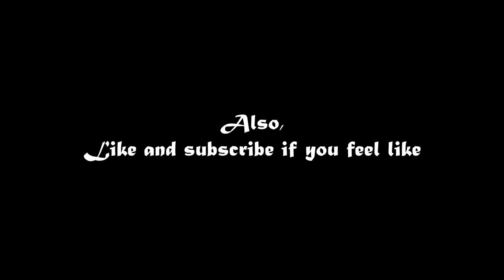A Day in My Life - Galgotias vlog